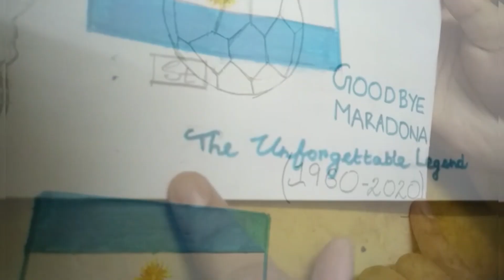A Small Tribute To Diego Maradona- By Aditya